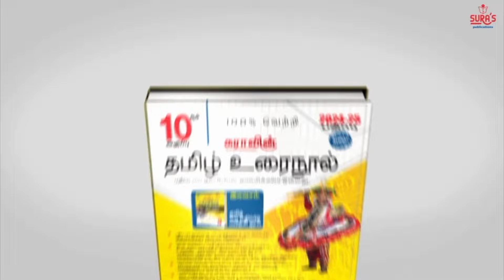மரண தண்டனை விதிக்கப்பட்ட 7 பேர் உள்பட 9 பேரும் ரிலீஸ் | Crime News | Chennai Doctor | High Court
மரண தண்டனை விதிக்கப்பட்ட 7 பேர் உள்பட 9 பேரும் ரிலீஸ் | Crime News | Chennai Doctor | High Court# CrimeNews ChennaiDoctor High Court